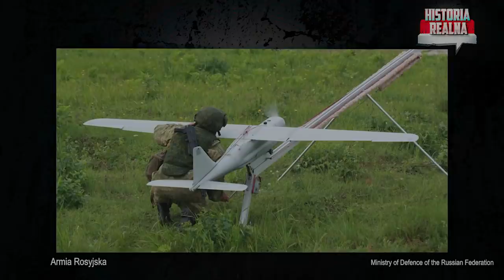Inwazja na Ukrainę? Wielka gra Putina - Marek Budzisz i Piotr Zychowicz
Historia Realna bez reklam!

Prezydent Władimir Putin uznał niepodległość samozwańczych republik w Doniecku i Ługańsku. Rosyjskie siły wkroczyły na terytorium Ukrainy. Czy to oznacza wojnę? Co zrobi Zachód? Czy rurociąg Nord Stream 2 zostanie zablokowany na stałe? Co powinna zrobić Polska? Czy naszemu krajowi też grozi agresja Rosji? Pytania te zadałem  Markowi Budziszowi. Autorowi znakomitej książki „Wszystko jest wojną”, ekspertowi Strategy&Future.

Kup książkę Jacka Bartosiaka i Piotra Zychowicza „Nadchodzi III wojna światowa” :
Okładka miękka: